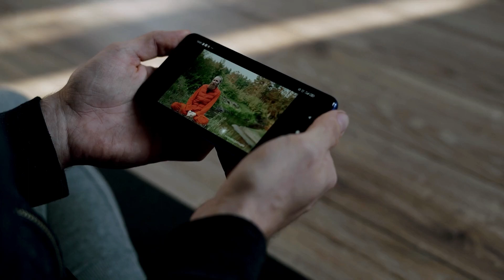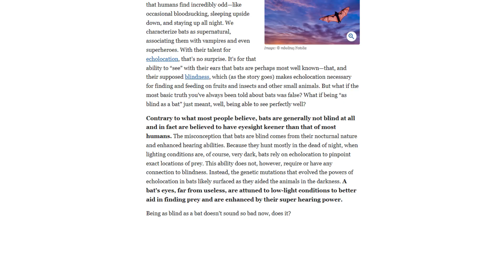Bats Are Not Blind ?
Bats Are NOT Blind." Join us as we dive into the intriguing world of bats, dispelling the age-old myth that suggests these fascinating creatures navigate in darkness without the gift of sight. Explore the incredible adaptations and sensory superpowers that make bats one of the most sophisticated and successful nocturnal hunters in the animal kingdom.

🦇 Video Highlights:
1. Visual Acuity: Explore the surprising truth about bat vision, revealing that many bat species possess excellent eyesight adapted to low-light conditions.
2. Echolocation Marvels: Delve into the extraordinary world of bat echolocation, an advanced sonar system that allows them to navigate, hunt, and communicate in the dark.
3. Nocturnal Navigators: Witness how bats utilize both vision and echolocation to navigate the night skies, capturing prey with unparalleled precision.
4. Species Variations: Discover the diversity in bat vision across different species, showcasing the adaptability that has led to their evolutionary success.
5. Dispelling Myths: Challenge common misconceptions about bats and their sensory capabilities, shedding light on the true wonders of these remarkable creatures.